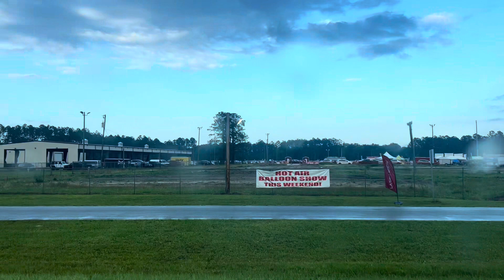Hot Air Balloon Show. Jacksonville, FL